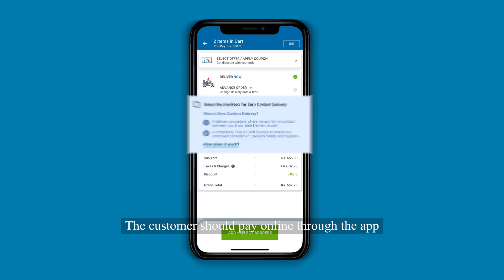Zero Contact Delivery- Bengali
Domino’s introduces Zero Contact Delivery, in this our Safe Delivery Experts will deliver hot and fresh Domino’s Pizza without coming in contact with you.

In addition, all our Safe Delivery Experts are company employees, and their temperature is checked and recorded every day. We also follow strict hygiene and sanitation protocols, which have now been further strengthened.
So, go ahead and enjoy the great taste of Domino's with absolute peace of mind.